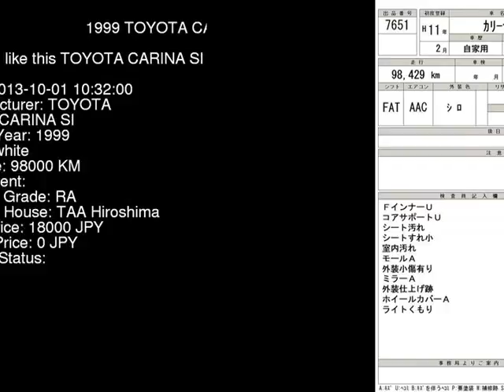1999 TOYOTA CARINA SI AT211